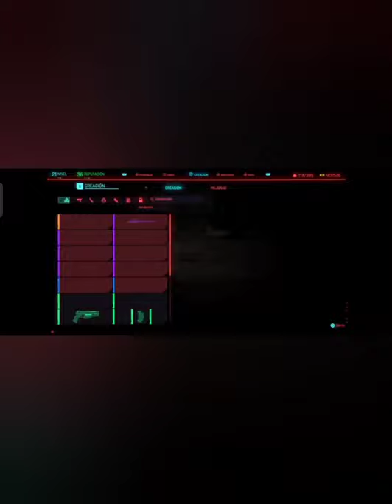NOVEDADES MULTIJUGADOR THE WITCHER 3 Y CYBERPUNK 2077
Buenas gente, ¿cómo va la cosa?
Bueno, nuevo vídeo y por lo tanto ya sabes lo que toca si te ha gustado. Es gratis y ami me ayuda a continuar. Como siempre, muchas gracias por tu tiempo y nos vemos con más.

Twitch: el "más importante" hago muchos directos por ahí y es; SrGabri7

A continuación, te dejo también con los temas que vaya poniendo en los vídeos: